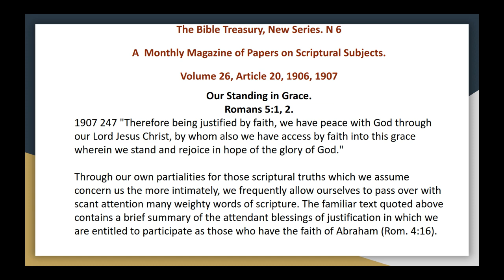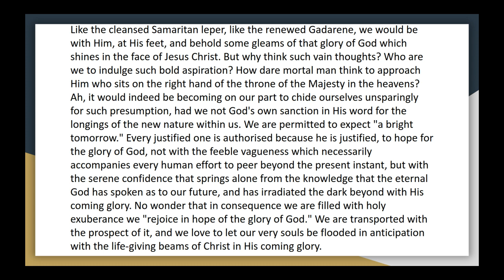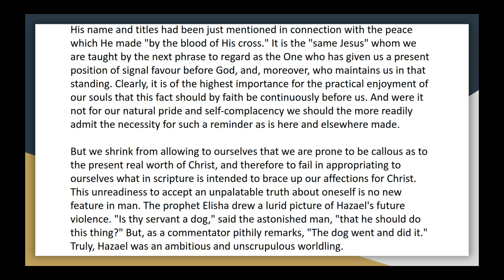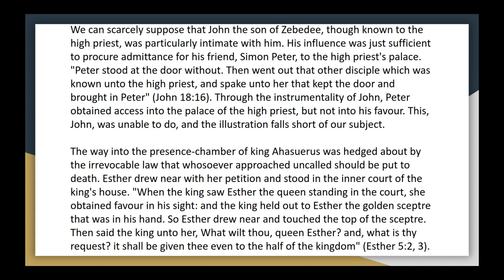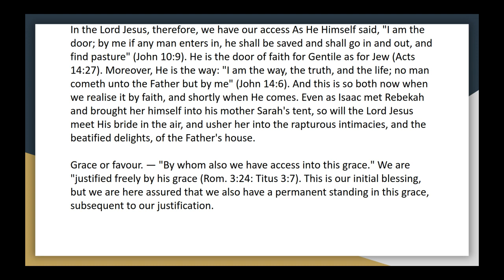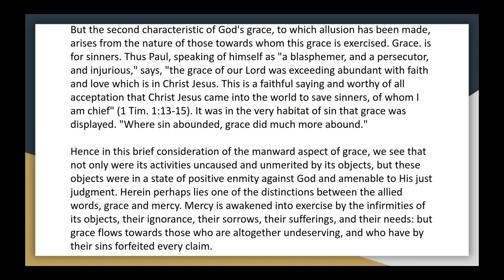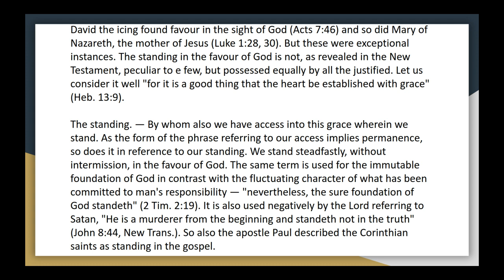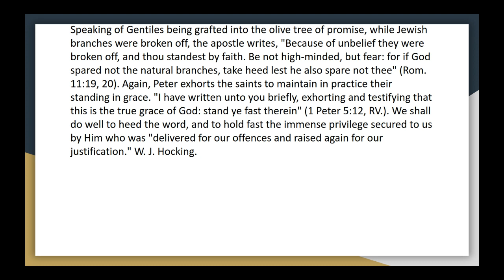The bible treasury vol 26, 20 our standing in grace romans 5 vs 1, 2 audio article